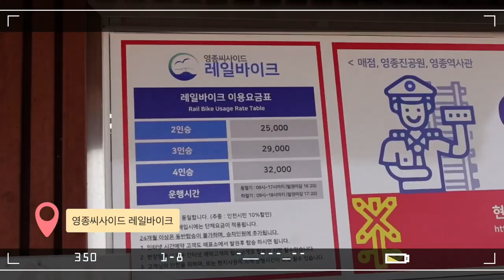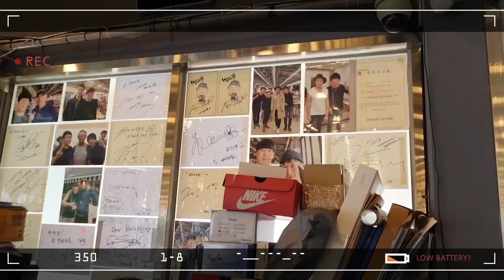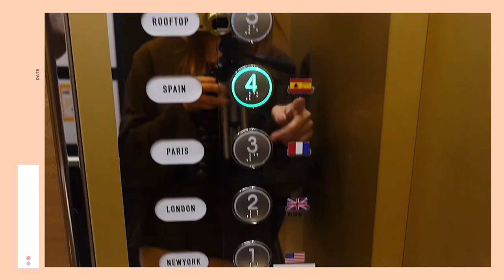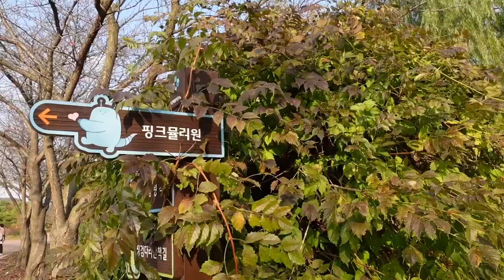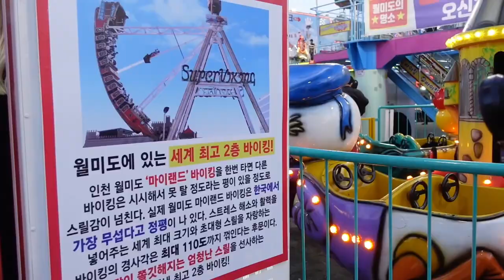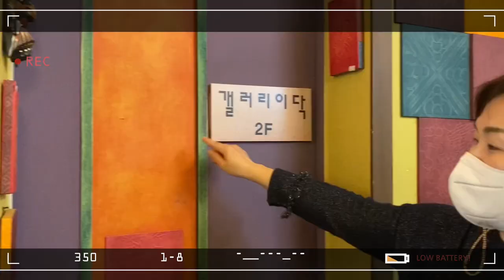韓國Vlog11｜仁川月尾島 永宗島一日遊！(한국어 자막)｜巨大海鮮麵 兩層樓高海盜船 韓國才有的迪斯可胖胖 海岸協力車 傳統紙藝體驗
✨本影片與仁川觀光公社合作✨

哈囉大家好 我是思思~
現在韓國留學中🇰🇷
因為想記錄在韓國的生活 所以開始拍影片
追蹤我的Instagram可以把握第一時間的消息！
追蹤我的Instagram 🥰 （01_L)
我們下一支影片見🖐🏻

안녕하세요 저는 쓰쓰입니다 ~
지금 한국 유학 중입니다🇰🇷
그리고 제 인스타도 팔로우 주세요 🥰（01_L)
다음 영상에서 만나용 🖐🏻